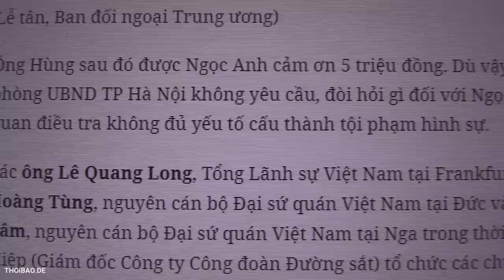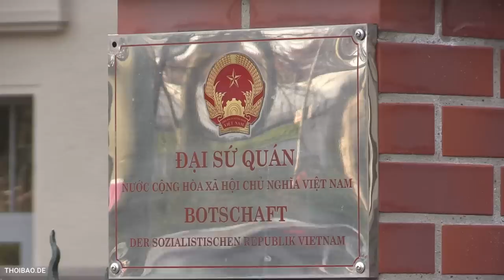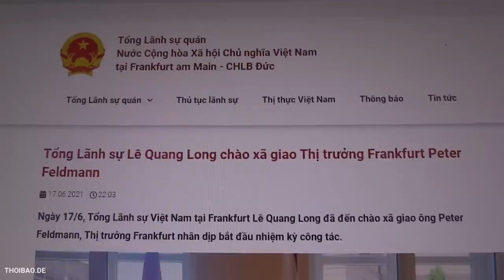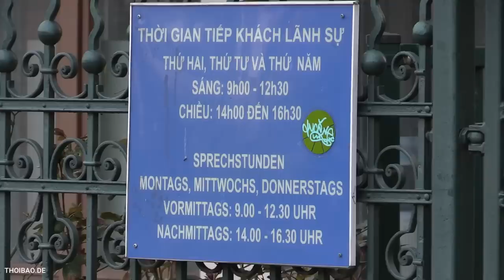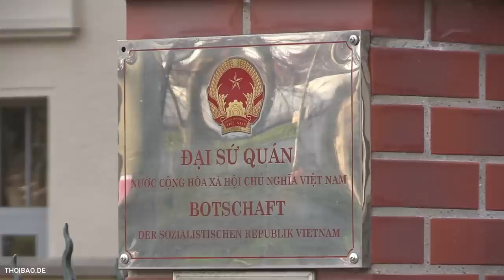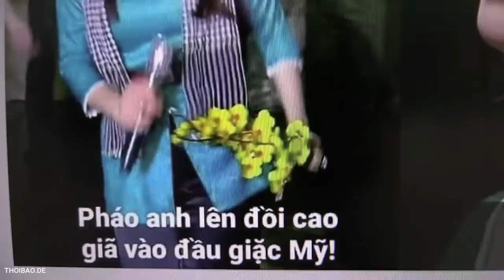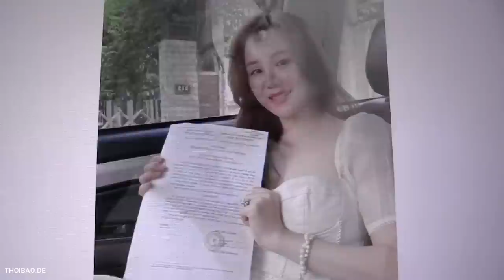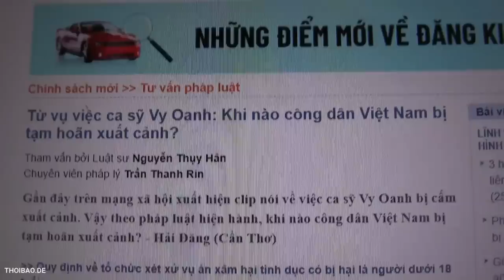Ông Tổng bê “lò” sang Đức – Sứ quán Việt Nam chạy nháo nhào!